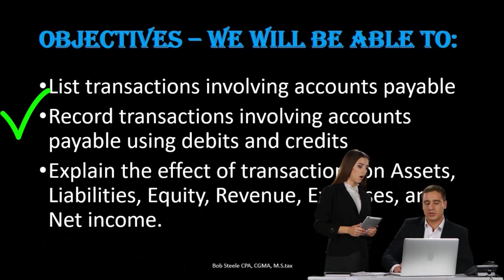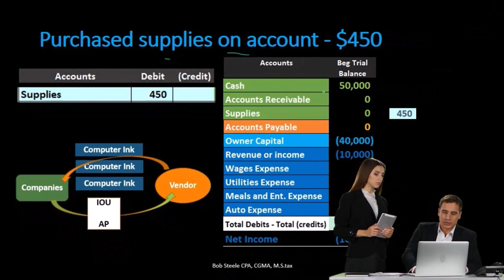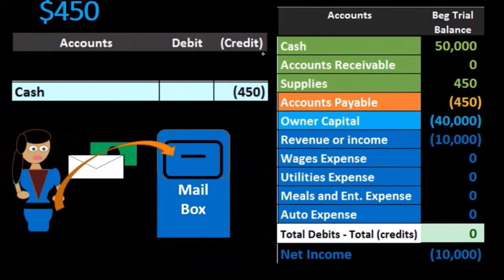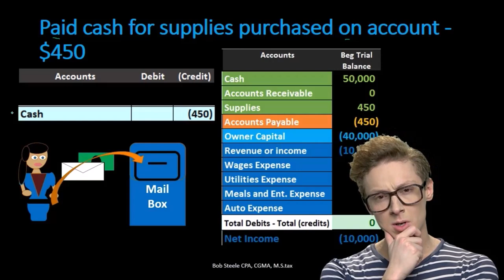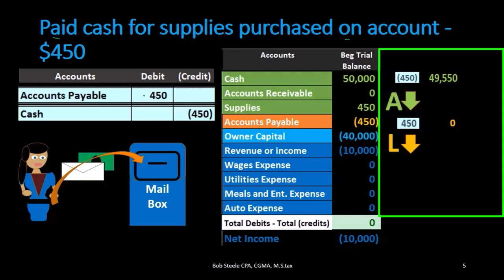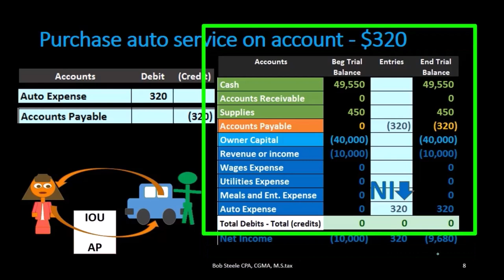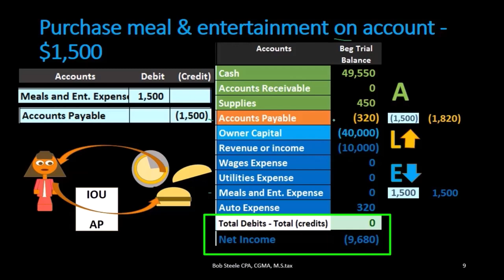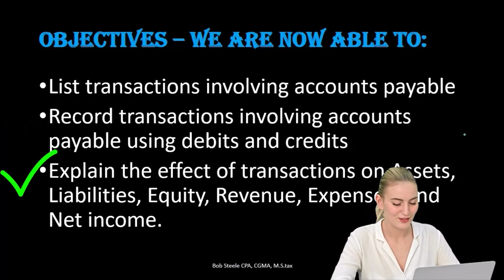Asientos de diario de cuentas por pagar 240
Asientos de diario de cuentas por pagar
Contabilidad financiera